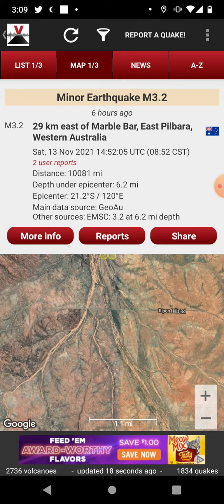Marble Bar, Australia Earthquakes 11-13-21